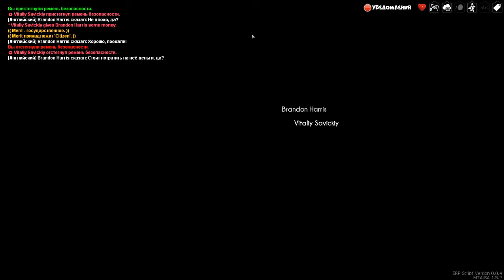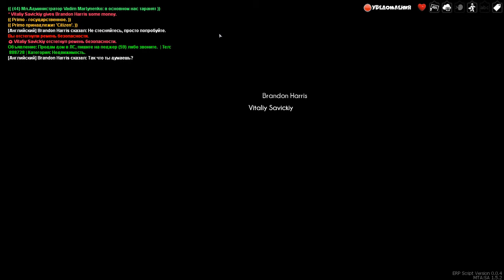Evolution Reborn RolePlay|MTA SA Новые автомобили не по РП